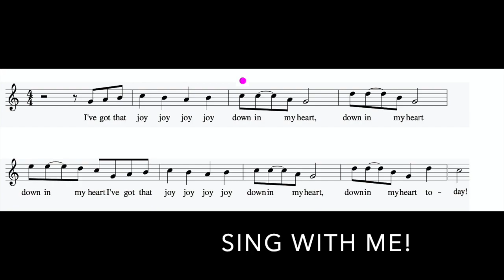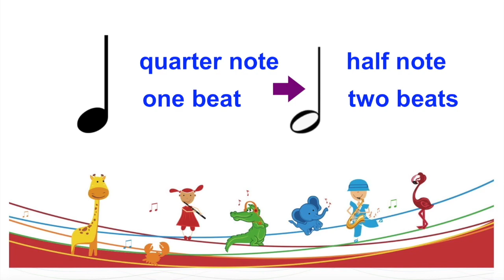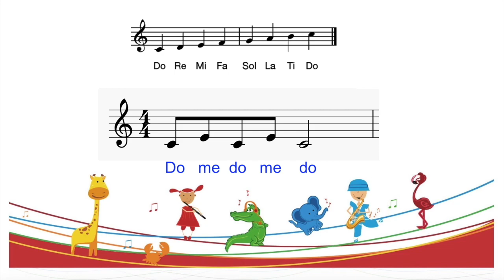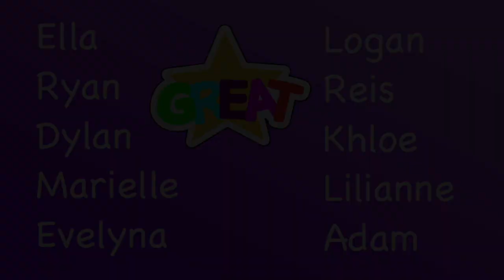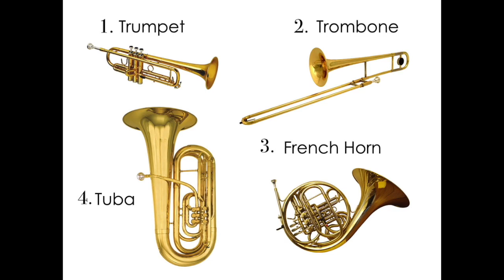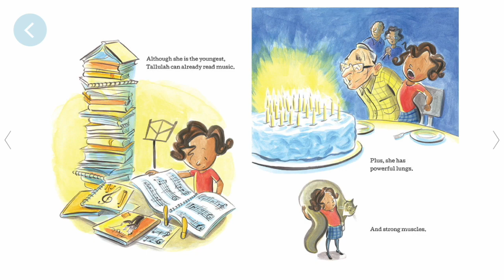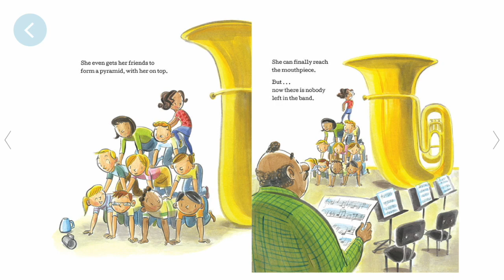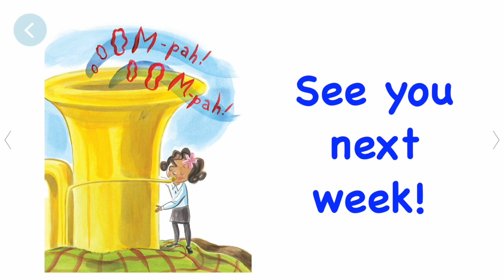Music class #6 for St Peter Kindergarten, 1st Grade and 2nd Grade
Today we'll spin the magical Wheel Of Songs, learn about the brass family of instruments and hear one of our favorite stories called Tallulah Plays the Tuba.